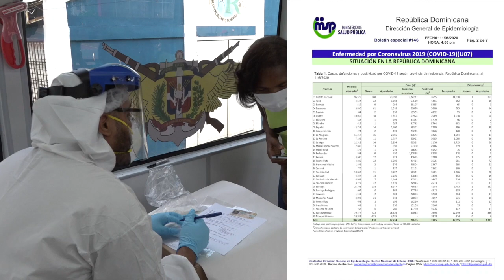ÚLTIMA HORA | RD supera las 304 mil pruebas PCR para detectar el COVID-19